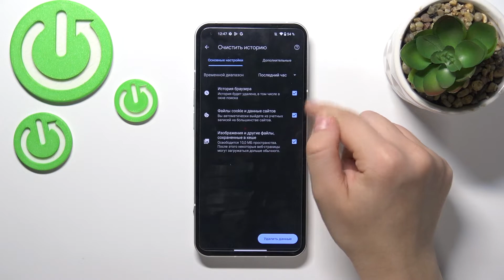Как очистить историю браузера на Nothing Phone 1 / Удаление кэша браузера на Nothing Phone 1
Если вы хотите избавиться от улик в вашем браузере на Nothing Phone 1, а может быть просто освободить кэш браузера, то это видео для вас. В этом видео вы увидите, как на Nothing Phone 1 очистить историю браузера. Для того, чтобы удалить кэш браузера на Nothing Phone 1, выполните несколько несложных действий, показанных в видео.

Как очистить историю браузера на Nothing Phone 1? Как удалить ичторию браузера на Nothing Phone 1? Как очистить кэш браузера на Nothing Phone 1? Как удалить историю поиска на Nothing Phone 1?